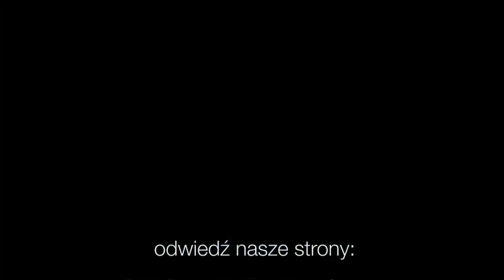Codziennik biblijny, Słowo na dzień 27 lipca 2022 r.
Rozważanie biblijne na Słowo dnia:

Wysławiajcie Pana nad pany, albowiem na wieki trwa łaska jego! Tego, który sam czyni wielkie cuda, albowiem na wieki trwa łaska jego!

Jeden zaś z trędowatych, widząc, że został uzdrowiony, wrócił, donośnym głosem chwaląc Boga. I padł na twarz do nóg jego, dziękując mu.
Codziennie o 7 rano spotkanie z Biblią.